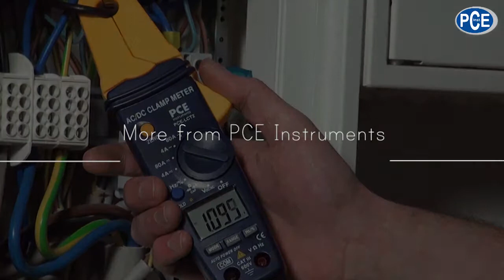Vorstellung Stromzange PCE-LCT 2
In diesem Video wird die Stromzange PCE-LCT 2 vorgestellt.